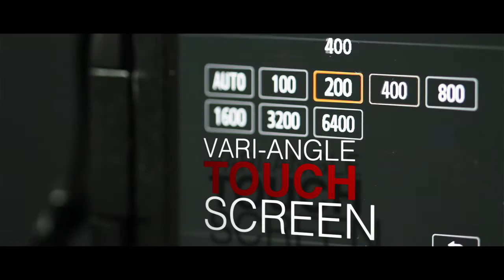Canon Trailer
Original music and sound-design by Victorious Conde for the Canon Rebel DSLR commercial.
Commissioned by Georgia Perimeter College.